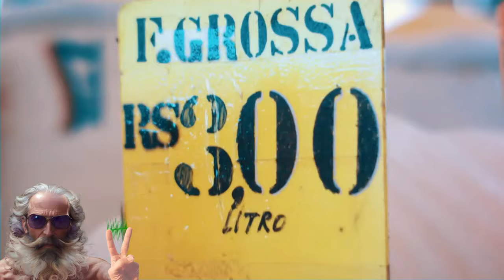👉VER-O-PESO👉Dj Romulano 👉FREE MUSIC👉O que fazer em Belém : 23 dicas imperdíveis - na DESCRIÇÃO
O que fazer em Belém: 23 dicas imperdíveis . Por ALESSANDRA B. FRATUS

Essa super lista com 23 dicas do que fazer em Belém e arredores vai te apresentar as melhores atrações da capital do Pará.

1. Visite o Mercado Ver-o-Peso
A primeira e talvez mais importante dica do que fazer em Belém que é: visite o Mercado Ver-o-Peso. O Veropa – para os íntimos – é o coração pulsante de Belém desde 1626.

Localizado no Boulevard Castilhos França, na Campina, às margens do rio Guamá, na baía de Guajará, era ali que funcionava a Casa do Haver-o-Peso, um importante entreposto fiscal onde se media o peso das mercadorias e os impostos devidos à Coroa Portuguesa. Tanto de produtos amazônicos, quanto de produtos que chegavam da Europa.

Com o passar do tempo o Ver-o-Peso, transformou-se em um dos maiores mercados a céu aberto da América Latina e importante ponto turístico, cultural e econômico de Belém.

Aventurar-se pelo Ver-o-Peso é se lançar em uma experiência antropológica pelas cores e os sabores do Pará.

A feira ao ar livre é dividida em 16 setores e é um excelente lugar para comprar produtos que você só encontra nessa região, como a castanha do Brasil (quebrada ali na hora), o tucupi, a maniva, as farinhas e muito mais!

2. Conheça o Mercado de Carnes Francisco Bolonha, Mercado do Peixe e Solar da Beira
Depois de passear pelo mercado ao ar livre, não deixe de visitar e fotografar outros 3 edifícios históricos importantes do complexo Ver-o-Peso:

- Mercado do Peixe
- Solar da Beira
- Mercado Francisco Bolonha

3. Madrugue na Feira do Açaí
Continuando nossa lista de coisas imperdíveis para fazer em Belém, temos a Feira do Açaí, que acontece todas as madrugadas ao lado do Ver-o-Peso.

Todos os dias, antes do Sol nascer, dezenas de embarcações ancoram às margens do rio Guamá para abastecer a cidade com toneladas e toneladas de açaí proveniente das ilhas de Belém e de outras localidades ao longo dos rios amazônicos.

Visitar a Feira do Açaí é uma daquelas experiências únicas que você só vai conseguir fazer em Belém, e para mim esse é o jeito certo de entender a cidade. Saber como ela funciona, quem são as pessoas que a habitam, quais são seus hábitos.

O Pará é responsável por 85% da produção nacional de açaí, cerca de 820 mil toneladas ao ano. Não é à toa que o fruto é o símbolo do estado.

4. Passeie pelo Forte do Presépio e Complexo Turístico Feliz Lusitânia
Outra excelente atração em Belém, na Cidade Velha, é o Forte do Presépio, também chamado de Forte do Castelo de Belém, construído em 1616.

O Forte do Presépio faz parte do Complexo Feliz Lusitânia – era assim que os colonizadores portugueses costumavam chamar Belém -, que rodeia a Praça Dom Frei Caetano Brandão, no centro histórico de Belém (a 350 metros do Ver-o-Peso) e inclui outras atrações. São elas:

Casa das Onze Janelas
Museu de Arte Sacra (Igreja de Santo Alexandre)
Museu do Encontro
Catedral Metropolitana de Belém (Igreja da Sé e Palácio Episcopal)
Ladeira do Castelo (Rua Siqueira Mendes)

5. Visite o Museu do Encontro
O pequeno Museu do Encontro, dentro do Forte do Presépio é uma das joias raras dessa lista de o que fazer em Belém. Não perca!

Lá você encontrará um acervo belíssimo de cerâmicas tapajônicas e marajoaras raríssimas, anteriores a chegada dos portugueses. Além de outros vestígios arquitetônicos de vários períodos da fortaleza.

Ver esse conjunto de cerâmicas ao vivo já vale a visita!

6. Passeie pela Casa das Onze Janelas
Outro destaque do complexo turístico Feliz Lusitânia é o prédio que abriga a Casa das Onze Janelas, um dos mais importantes centros culturais do Pará e da região Norte do Brasil.
Originalmente projetado pelo arquiteto italiano Antonio Landi, no século XVIII, o prédio em estilo colonial abriga um belo acervo de arte ...

CONTINUA...
Saiba mais em:
Fonte do texto acima:

Música nesse vídeo :
► VER O PESO   - Dj Romulano